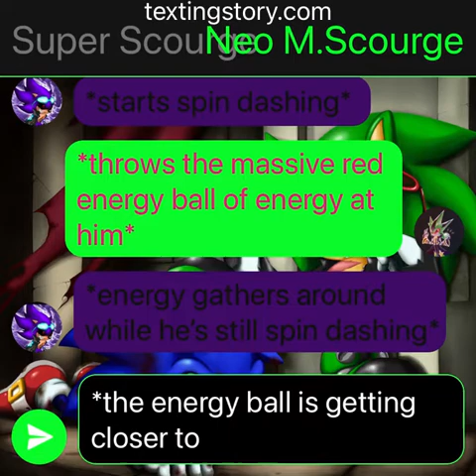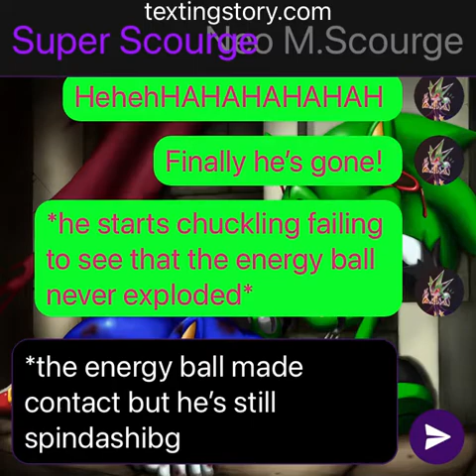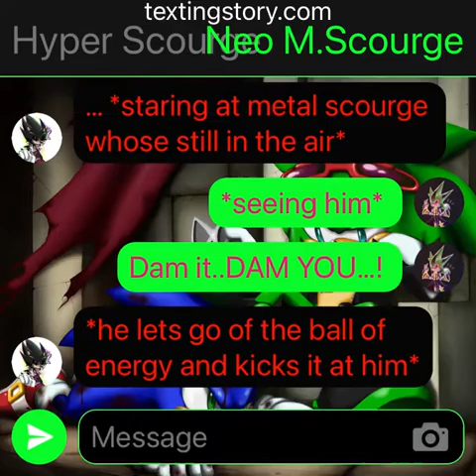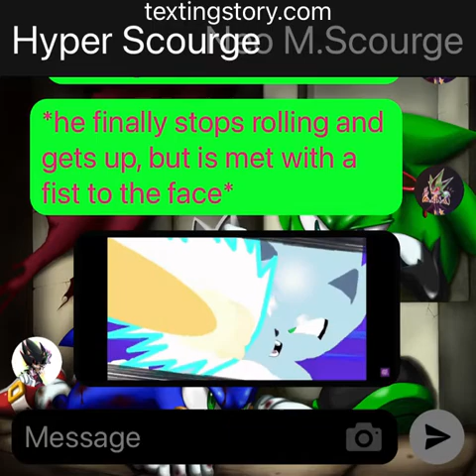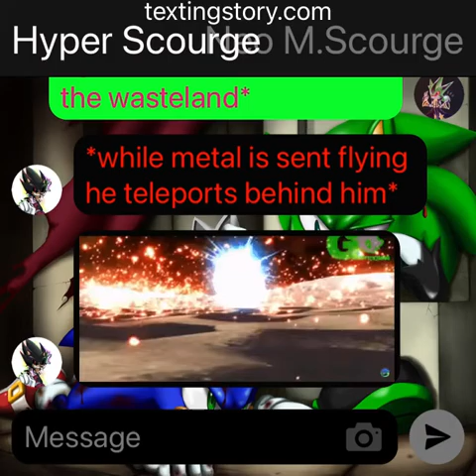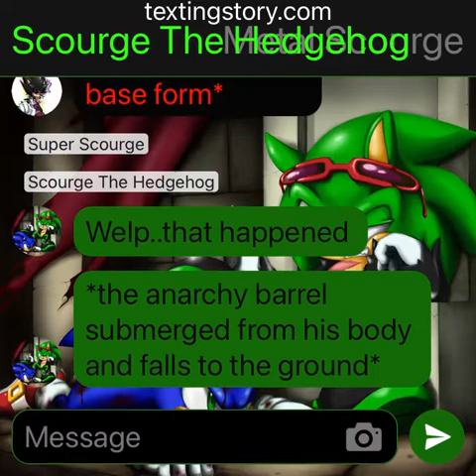What if deku was scourge the hedgehog Part 5